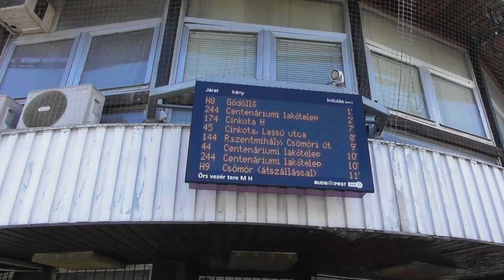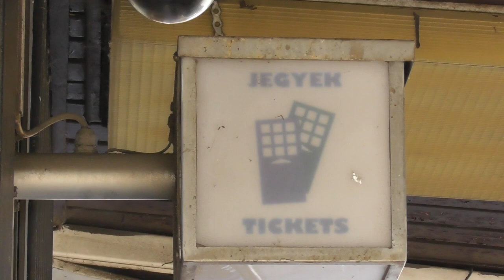2021.05.28 Örs vezér téri gomba utolsó napjai.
Bankszámla:
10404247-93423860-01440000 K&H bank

Holnap bezár a pénztár az Örsön a "gombánál", erre a hírre készítettem az épületről egy rövid videót hazafele menet. Az épület sorsáról nincs még döntés, valószínűleg üresen fog állni hosszabb ideig, aztán idővel le lesz bontva, vagy kap egy renoválást és egy új funkciót, egyelőre nem lehet tudni.